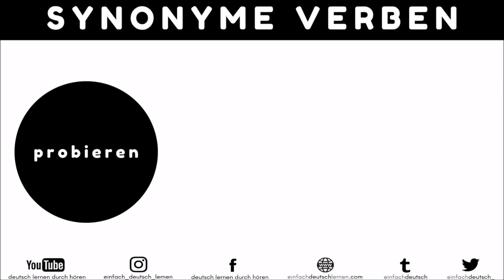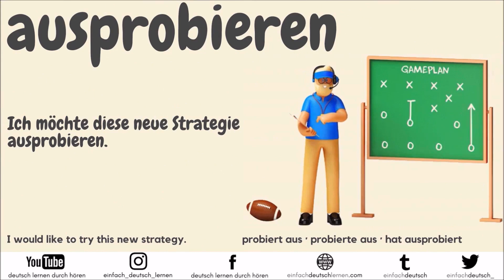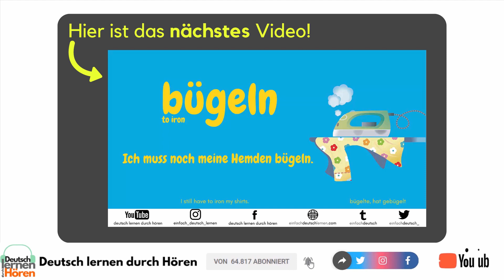Deutsch für Dich #11: probieren, anprobieren, aufprobieren, ausprobieren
In dieser Folge möchten wir euch kurz den Unterschied den Verben  erklären.
Hier sind 3 Verben, die ihr meistens verwechselt:
Probieren, anprobieren und ausprobieren.

Die Aufnahme wurde durch Hörspielproduktion Niklas Baumgarten produziert.